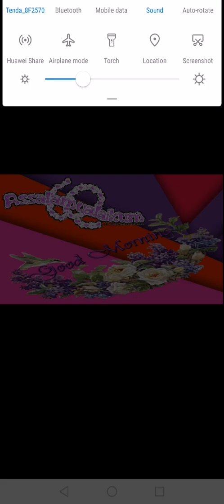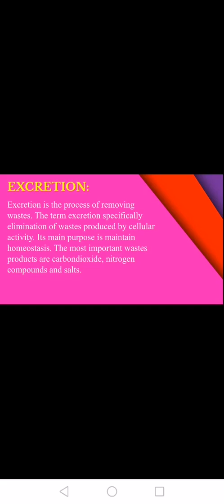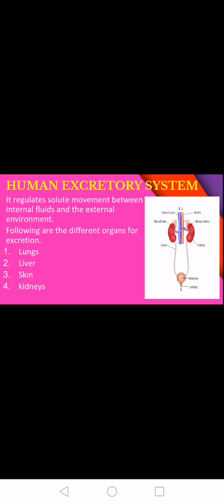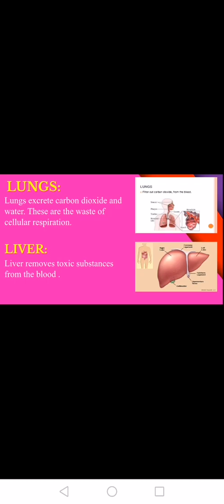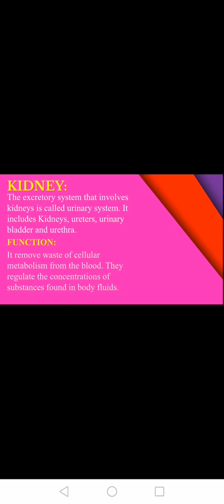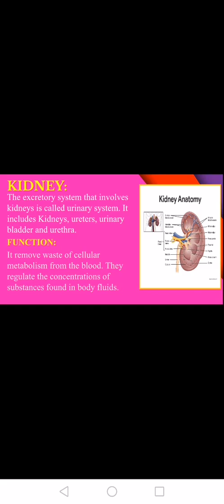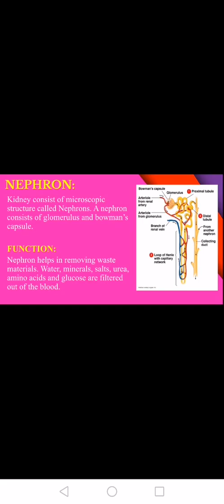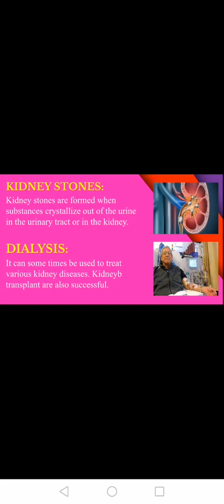Explanation of Ch#1 for Gr:8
Subject: Science
07 July 2020